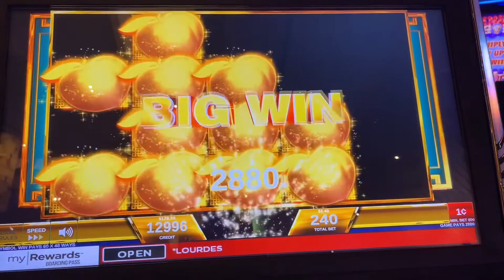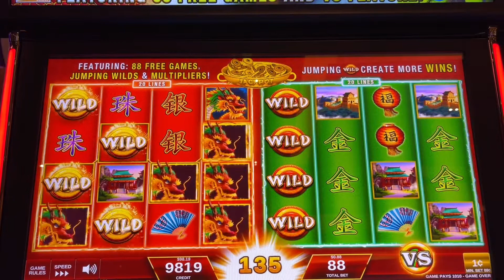SARAP NG DRUNKEN NOODL￼ES ..